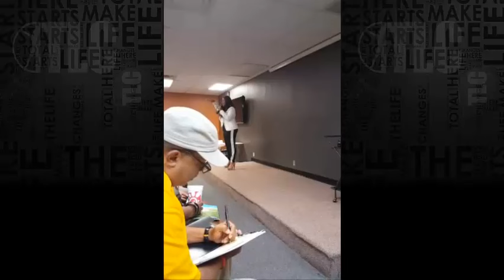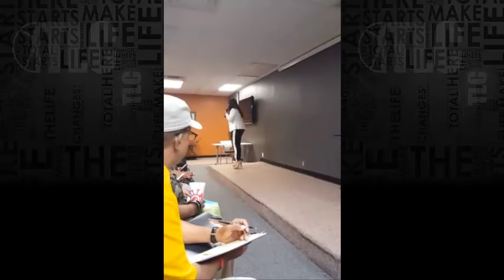Why You Should Drink IASO Total Life Changes TLC Detox Tea Warm Or Hot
– Make a purchase or Join The CompoundCrew NOW!
– See amazing Before & After pictures from TLC customers and learn more about our amazing products

– Continue this conversation on FaceBook with other like-minded individuals
- See Kim Q’s archived broadcasts at
- Interact with her LIVE on Periscope by downloading the app to your phone and following @KimQ10k

Iaso Tea,
Detox Tea,
Total Life Changes,
TLC,
TLC Business,
TLC Business,
online jobs,
TLC MLM,
iaso hcg,
total life changes,
hcg diet,
TLC Training,
TLC Training,
TLC Webinar,
Total Life Changes Webinar,
Herbalife,
Visalus,
jenny craig,
bowflex,
liposuction,
weight loss,
how to lose weight,
company reviews,
beachbody,
isagenix,
juicing,
adrenal fatigue,
sex enhancement,
Viagra,
sexual enhancement,
hypothyroidism,
hyperthyroidism,
extreme weight loss,
garcinia cambogia,
body detox,
master cleanse,
master clense,
candace byrd davis,
stormy wellington,
jack fallon,
lenika scott,
ardyss,
lose 5 pounds in 5 days,
drop 3 sizes in 10 minutes,
vemma,
thrive,
it works,
t3 method,
fitness tips,
skinny wrap,
skinny detox,
forever living,
paycation,
skinny fiber,
raw food,
slimbalm,
le-vel,
advocare,
shakeology,
bodybyvi,
body by vi,
javita,
weight watchers,
fit team fit,
truvision,
vitamix,
detoxification,
tea detoxification